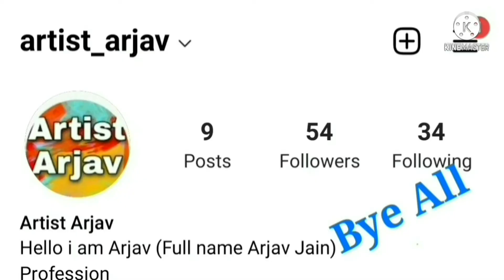Hack?🇮🇳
Gameplay By Arjav

Edited By Arjav

*Tags Ignore)